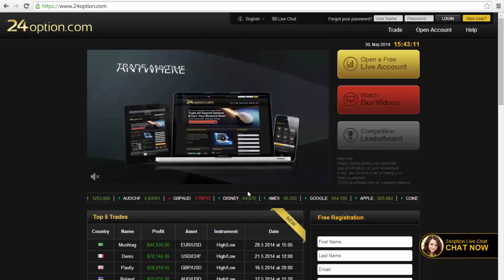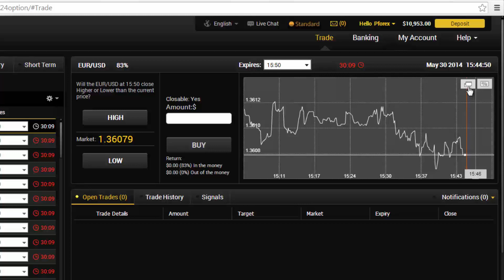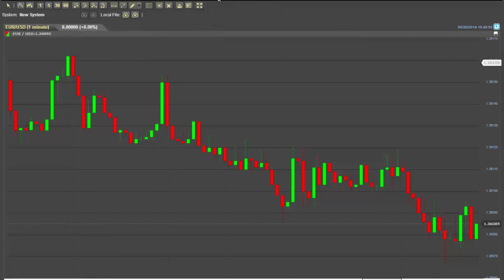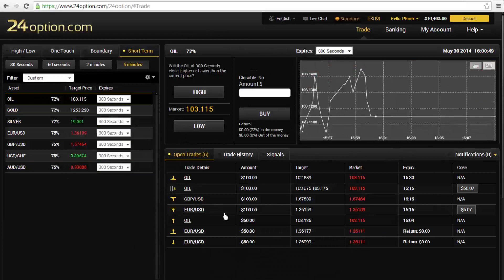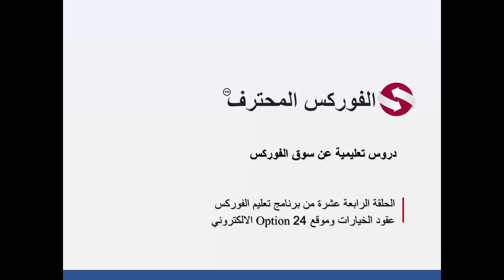14 شرح عقود الخيارات وموقع 24Option